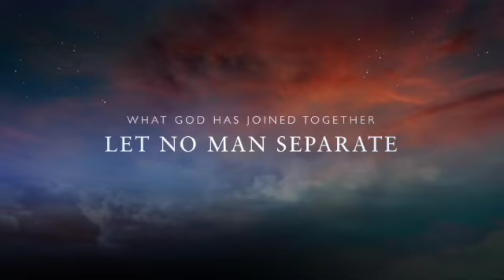GYM Marriage Retreat Hawaii SD 480p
Marriage Retreat in Honolulu Hawaii. Come get refreshed and restored